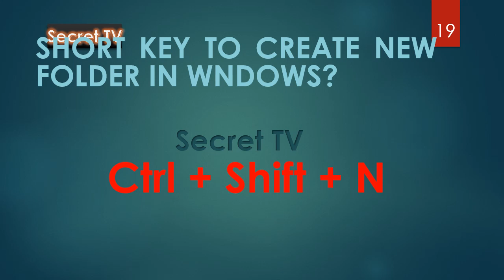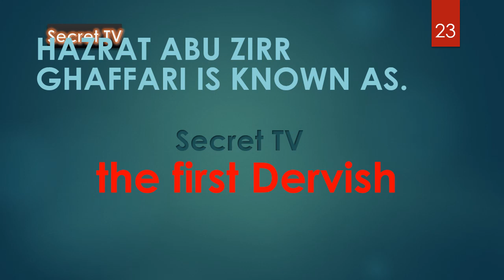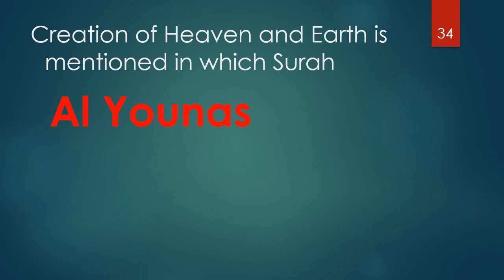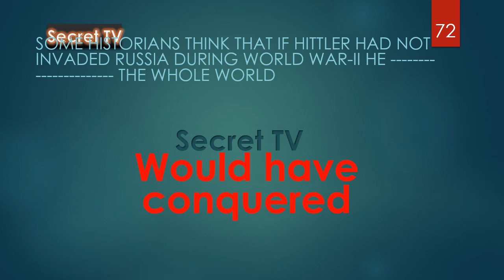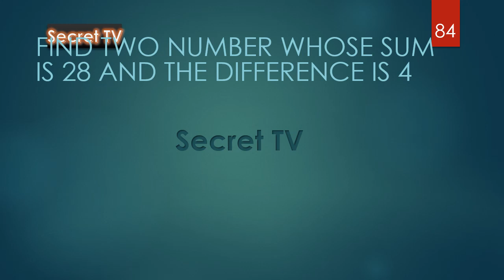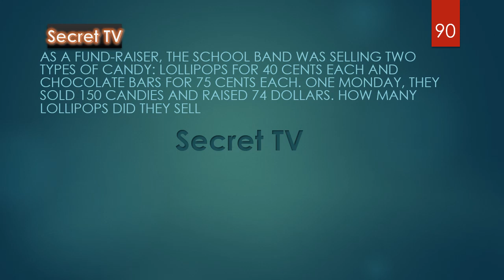today fia mcqs test 15 12 2021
In this video pattern of FIA test is described in form of videos. This is not a paper conducted by FIA but are important questions